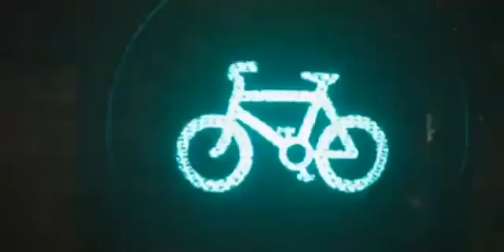An amazing development of a colorless reflective spray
Random Facts I Had to Double-Check to Believe
Quick Facts to Make You the Most Interesting Person in The Room
Random Facts I have Heard for the First Time
Interesting Facts In The world Facts Infects new Unknown
TO Interesting facts Amazing facts  Statue bmc facts
Insane Facts About life You Didn 39 t Know
Weird things Caught On Security Cameras amp CCTV
Interesting Facts Youre Too Lazy To Google
TRICKS TO MAKE YOUR LIFE MORE INTERESTING
Top 9 Interesting Facts About Japan Amazing facts Random Facts Shorts Short
11FOG Lowkey - Untold Facts Leaks Of The Month
Interesting facts about Superstar Hit Movie Untold facts SILVER SCREEN STARS
Strange Moments in History Unknown to Most Weird History Facts amp Stories
Major S t FACTS UNCUT
Mantax Facts Uncut
Amazing Facts To Make You Instantly Smarter
Eye-Opening Pieces of History They NEVER Taught You in School BIZARRE Historical Facts That Are Actually True Strange Moments in History Unknown to Most Weird History Facts amp Stories Most IMPORTANT Events In History False American History Facts You Always Thought Were TrueEx-Mob Boss Plays Never Have I Ever The Struggle of Building the Original iPhone - The Untold Story Black People Invented Everything The Computer The Cell Phone amp The Internet Ex-CIA Super Spy Exposes Russia amp China 39 s Secret Plan Behind Ukraine Invasion Andrew Bustamante Ancient Africa - Untold History of the World
Youtube Keyword Generator

1 history
2 interesting
3 facts
4 facts verse
5 untold truth
6 untold
7 washington dc history Youtube
8 ottoman empire history Youtube
9 disturbing facts Youtube
10 auschwitz untold in colour youtube Youtube
12 history documentary Youtube
13 documentary history Youtube
14 facts verse presents Youtube
17 facts about ancient egyptians Youtube
18 amazing facts you didnt know about ancient egypt! Youtube
19 world history Youtube
20 disturbing celeb facts Youtube
21 facts about ancient egypt Youtube
22    history documentary Youtube
23 documentary history Youtube
24 facts verse presents Youtube
25 history philippines Youtube
26 philippines history Youtube
27 facts about ancient egyptians Youtube
28 amazing facts you didnt know about ancient egypt! Youtube
29 world history Youtube
30 disturbing celeb facts